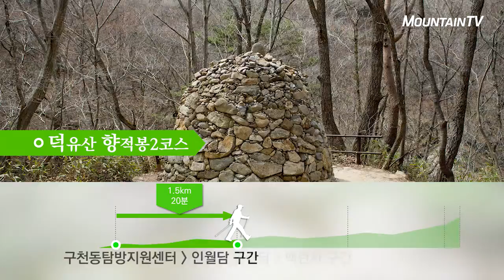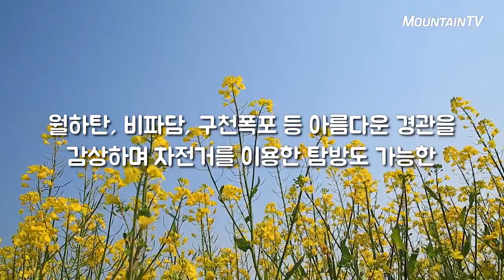100명산 필러 '덕유산 향적봉2코스'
1) 구천동탐방지원센터~인월담 구간 (1.5km, 20분)
- 남녀노소 온 가족이 편안하게 탐방할 수 있다.
- 구천동 옛길 따라 걸으면 구천동계곡의 시원한 소리를 들으며 트레킹 할 수 있다.

2) 인월담~백련사 구간 (4.5km, 1시간 10분)
- 구천동 옛길이 복원되어 옛 선인들이 정취를 느낄 수 있다.
- 명경담, 구천폭포 등 아름다운 경관이 있어 지루할 틈이 없는 코스.

3) 백련사~향적봉 구간 (2.5km, 1시간 10분)
- 길이는 짧지만 경사가 급하여 철저한 대비가 필요하다.
- 정상인 향적봉에서는 남쪽으로 지리산, 동쪽으로 가야산, 서쪽에서는 계룡산이 보인다.